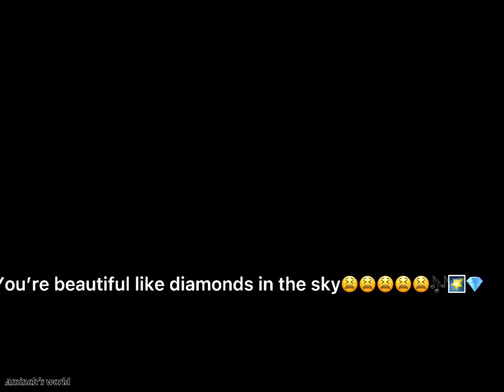Shine bright like a diamond￼😫￼